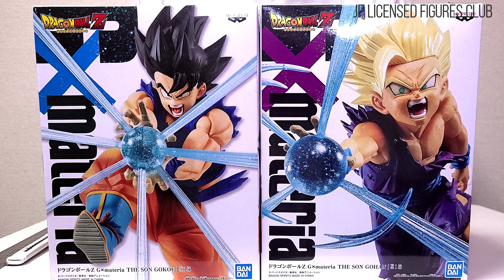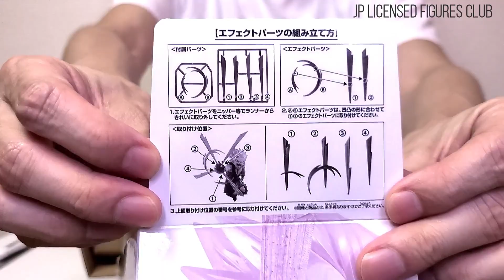SON GOKU GOHAN Figure G x materia Dragon Ball Z BANDAI Unboxing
Dragon Ball Z / Son Goku, Son Gohan
BANDAI G x materia Series